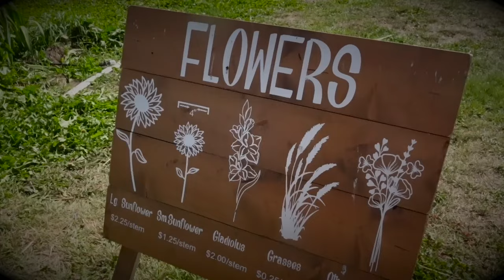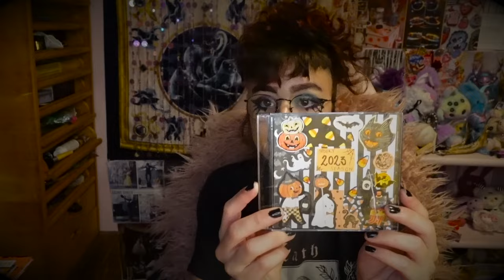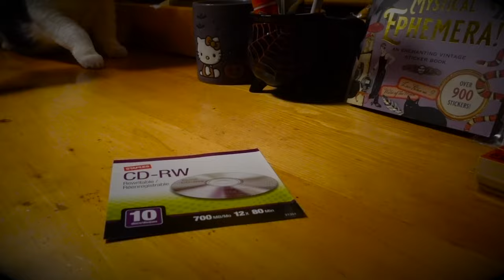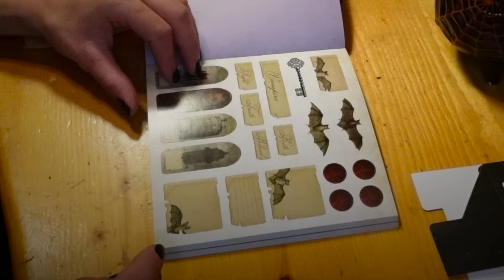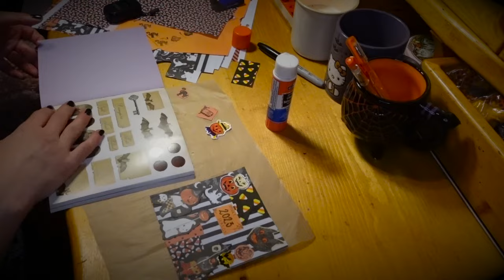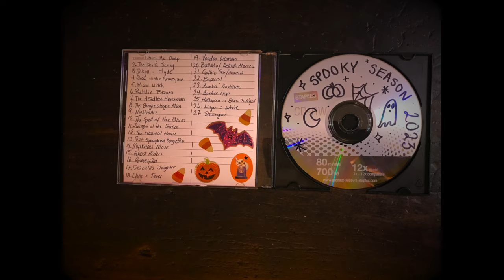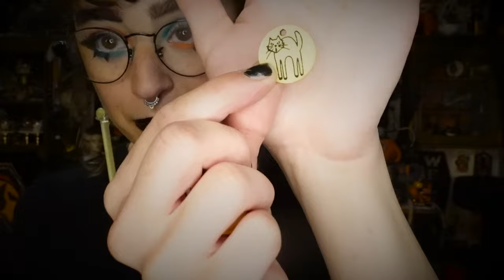Halloween Outfits, Vintage Playlist, Spirit & more (Vlogoween #2)!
~Timestamps~
Intro/outfit 0-2:35
Sunflower Maze 2:35-11:13
Spooky Playlist 11:13-17:30
FB Marketplace/Lush Finds: 17:30-24:15
Simmer Pot: 24:15-25:28
Spirit Halloween TW FOR SCARY CLOWNS 25:28-29:41
Surprise from Caige: 29:41-30:45
Blood Donation (Tw talk about blood and vomit) 30:45-34:32

Vintage Halloween (this one has songs from last year and this year, its mostly vintage stuff from the 20s to 50s but a couple of modern random stuff thrown in. a true mod podge)
HallowF*ckingWenn: (Halloween Dance Party Music, goofy lighthearted mix, mostly 70s to modern day, surf rock to folk punk, songs from halloween movies and some gothic classics)

Calgary, AB
T2N 4S6